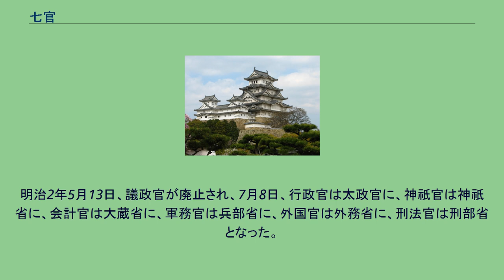七官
七官（しちかん）は、慶応4年の政体書に基づいて明治政府に設置された中央官庁、すなわち議政官、神祇官、行政官、会計官、軍務官、外国官および刑法官の総称である。
はじめ明治政府が成立すると、神祇、内国、外国、海陸軍、会計、刑法および制度の七事務科が置かれ、ついで七事務局となり（ただし海陸軍は軍防と変更）、「七局」と略称し、これと別に国政の統一のために総裁局があった。
七局には、議定1人が各官の督として事務を総轄し、同じく2人が輔としてこれを佐け、参与4人が判事として実務に当たった。
閏4月21日に廃止され、政体書においては立法、行政および司法の三権を分立させるために七官制とした。
議政官は立法府で、上局および下局に分かれ、行政官は行政事務を総轄し、総裁局の後身で、のちの太政官の前身で、神祇官、会計官、軍務官および外国官はそれぞれ行政を分担し、刑法官は司法府であった。
議政官の上局には議定参与、下局には議長および議員がいて、行政官には議定兼任の輔相が首相の位置としてあり、神祇以下5官には知事が長官、副知事が次官、判事が書記官として置かれた。
明治2年5月13日、議政官が廃止され、7月8日、行政官は太政官に、神祇官は神祇省に、会計官は大蔵省に、軍務官は兵部省に、外国官は外務省に、刑法官は刑部省となった。